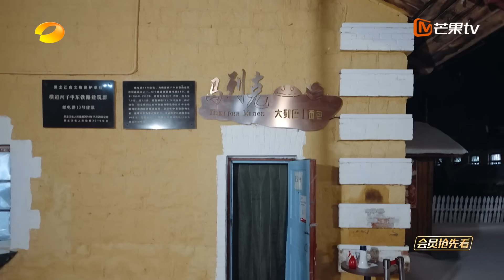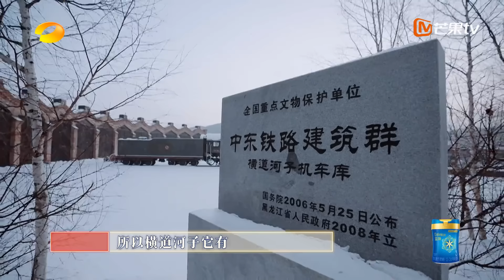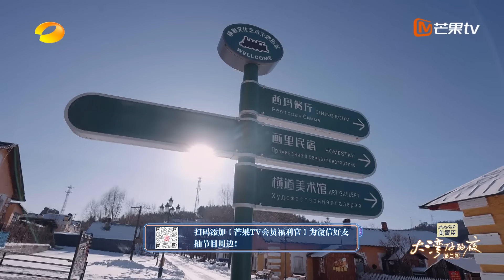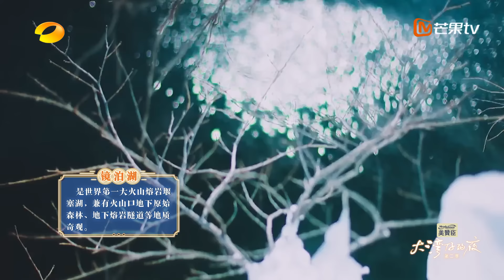《大湾仔的夜2》第12期 完整版：大湾仔民宿打工 陈小春吴卓羲冰钓大丰收 Night In The Greater Bay EP12 | MangoTV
包容五湖四海，笑看烟火人生！夜间治愈综艺《大湾仔的夜》第二季，
加入MangoTV VIP 更多会员专享福利等你来解锁！
CAST：陈小春

节目简介：《大湾仔的夜 第二季》进一步创新升级节目叙事，结合时下流行的尾箱文化和夜市经济，合伙经营一辆移动的港式夜宵餐车。通过在各地推广大湾区美食文化，巧妙融入对粤港澳大湾区的建设者、中华优秀美食文化的推广者、新时代不同岗位的奋斗者等社会群体的观照和呈现。以食为线、以人为镜，串联和折射十年来美丽中国的图景和百姓幸福生活的场景。